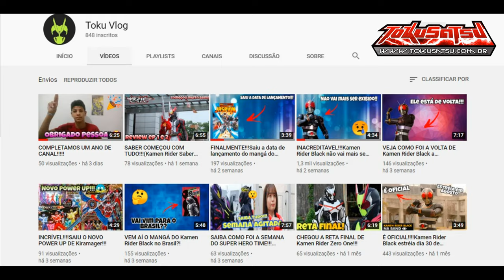MACGAREN no Alma Tokusatsu e nova geração de fãs dando show de conteúdo - TokucasTV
O TokucasTV mais longo (até agora) chega com muitas informações legais! Além de falarmos de canais da nova geração de fãs no Brasil, recebemos Naru Tsuruta para falar sobre o Alma Tokusatsu 2020!

O Naru contou algumas coisas legais e ainda revelou que JUNICHI HARUTA, sim o MacGaren de Jaspion, será uma das atrações do evento, que este ano será online!